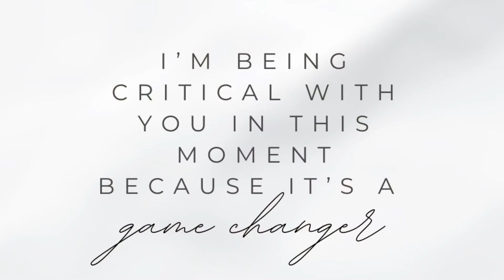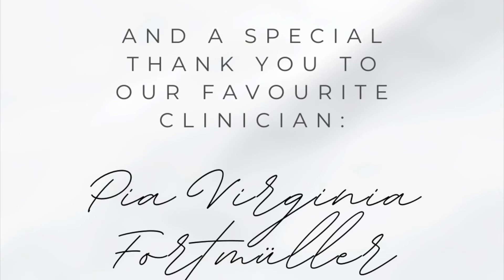Pia Virginia Fortmüller Clinic | November 2020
A collection of memories and inspirations. Thanks for all who helped to make this event a success. Photography credit to Gabriela Danasova Photography/West Coast Equestrian Photography.